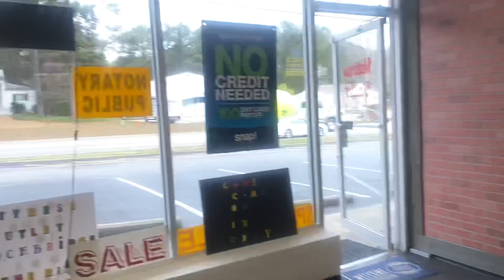Mook Has Something 2 Say!!! Let’s Talk About It❤️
YouTube Marketing

Tea

SheiksShoetique

New Youtube